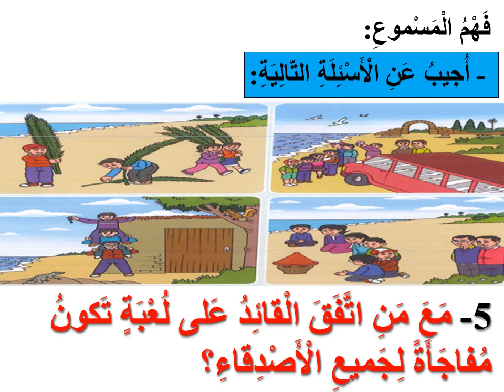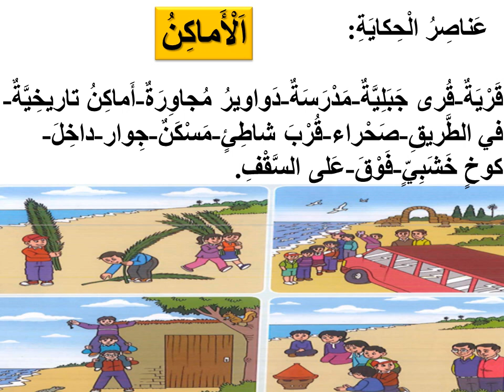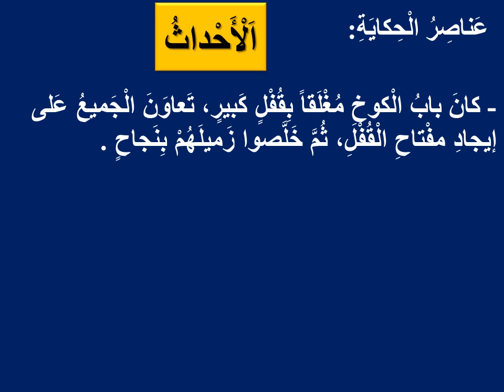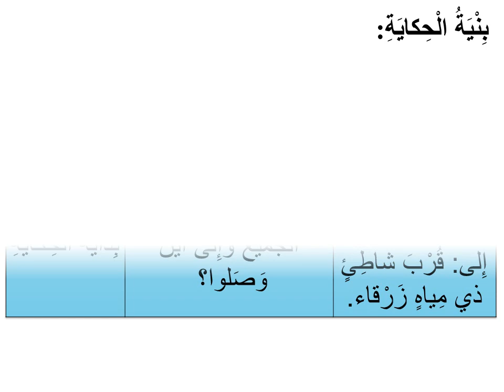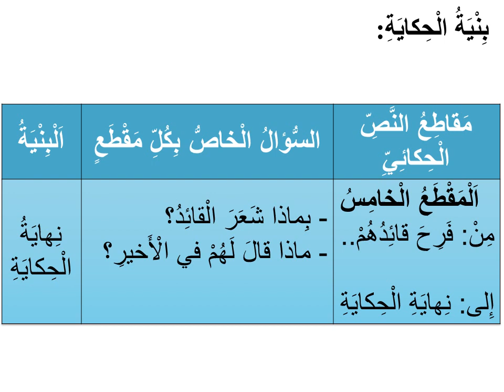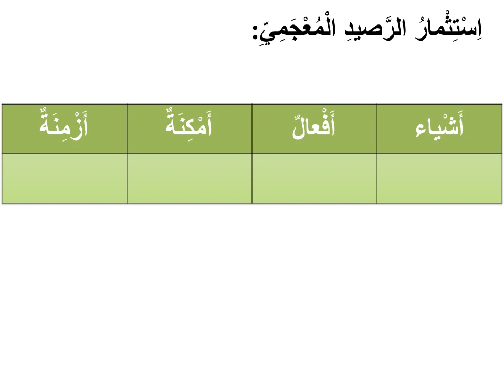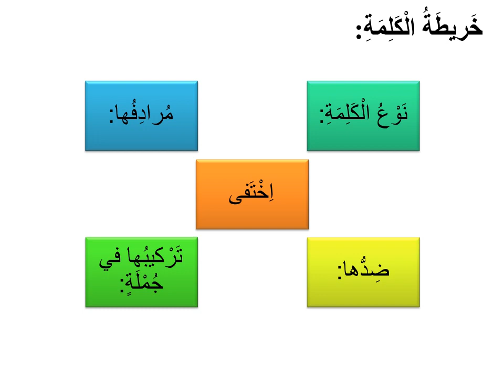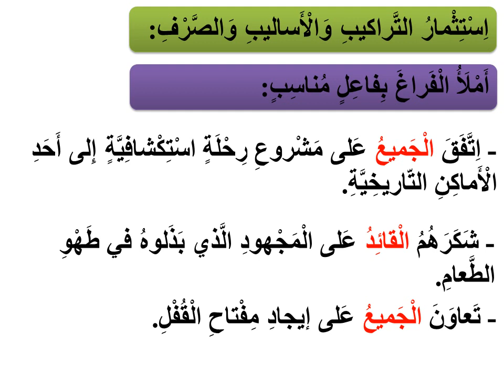م3حكاية أين اختفى كامل الثالث_الإبتدائى ابتدائي تسميع فهم واستثمار#حكايات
قناة ismail rachqa حكاية أين اختفى كامل الثالث ابتدائي تسميع فهم واستثمار
مرجع مرشدي#حكايات